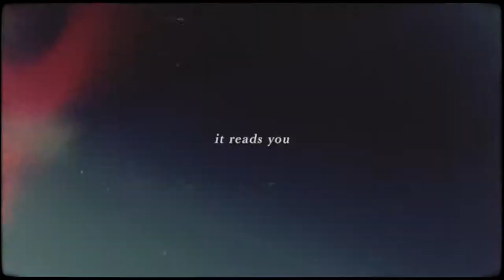Radiant Moments // It's Actually Reading You // Pastor Lee Cummings